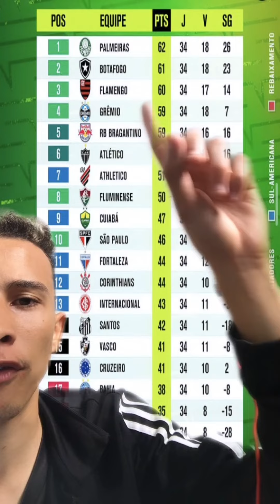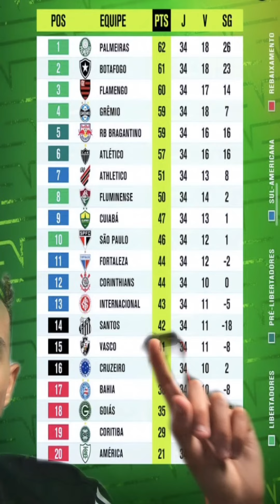Zagueiro Marquinhos machucado | Xabi Alonso no Bayer de Munique | Tabela Atualizada do Brasileirão.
Marquinhos sofre lesão após jogo entre Brasil x Argentina e desfalca PSG na Champions Ligue, possível ida do técnico Xabi Alonso para o Bayer de Munique na próxima temporada e tabela atualizada do Brasileirão 2023